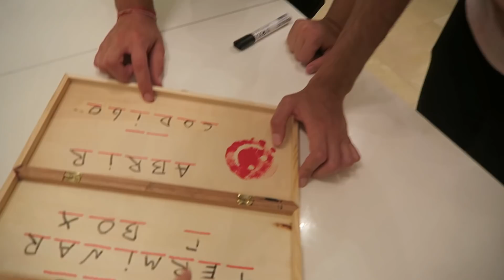DESCIFRAMOS LA PISTA EN EL TABLERO DE LA DEEP WEB